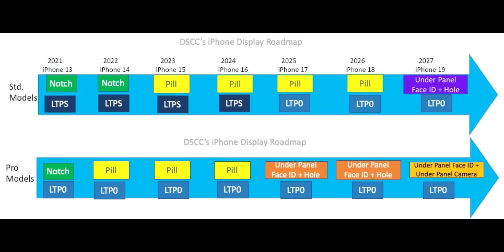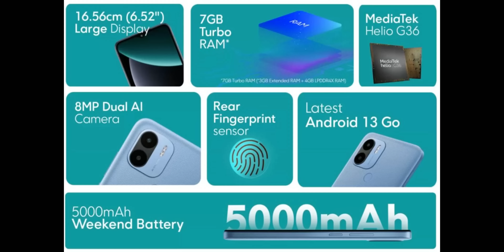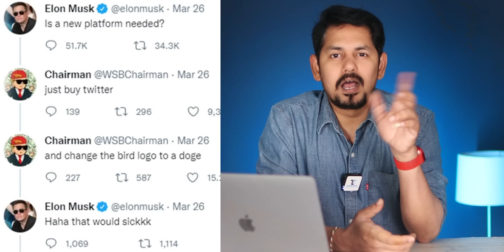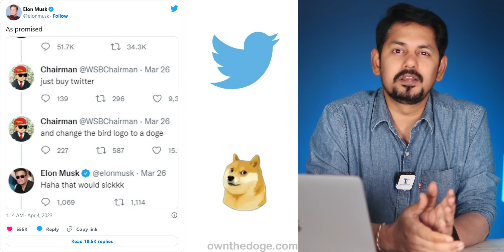Telugu TechNews 1354: iPhone Roadmap, Twitter New Doge logo, Poco C51 india, Jio Cinema IPL Record